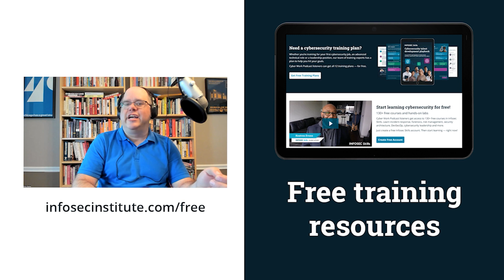What is the Pentagon’s zero-trust policy: An overview | Cyber Work Podcast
Venafi solutions architect Steve Judd talks about what the Pentagon's zero-trust policy is all about: its parameters, directives and what tight deadlines mean for people implementing changes.